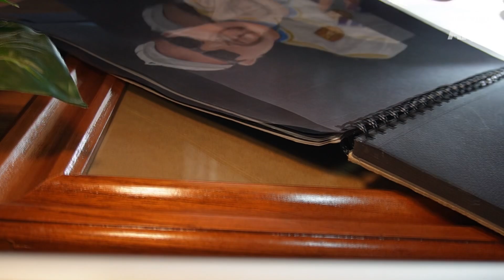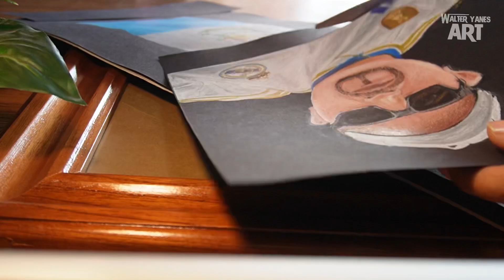Retrato a lápices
Retratando en esta ocasión a un amigo portando con mucho orgullo su camiseta Madridista. Más que feliz yo también porque soy fan del Madrid, ojalá hoy 01 de junio de 2024 logren su 15 Champions!!!